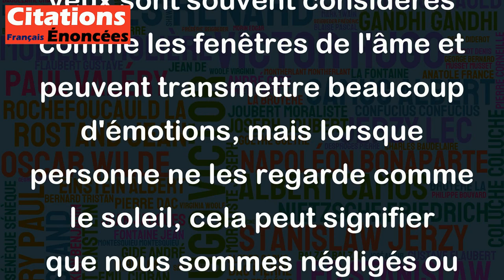Personne nous regarde dans les yeux, comme le soleil. - Ninho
Cette citation de Ninho est une métaphore poétique pour exprimer le sentiment d'être ignoré ou non reconnu. Les yeux sont souvent considérés comme les fenêtres de l'âme et peuvent transmettre beaucoup d'émotions, mais lorsque personne ne les regarde comme le soleil, cela peut signifier que nous sommes négligés ou mis de côté. Cela peut exprimer une tristesse ou une frustration, surtout si nous cherchons à être vus ou entendus. En somme, c'est une façon originale et évocatrice de parler de solitude et de manque d'attention.